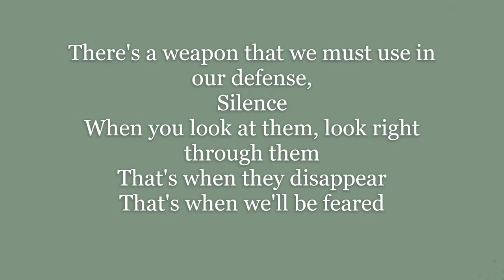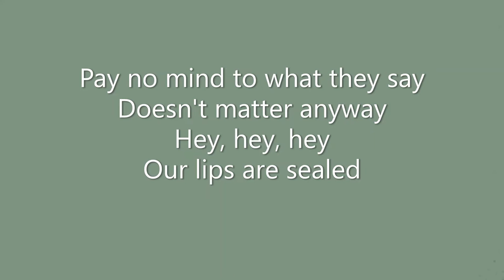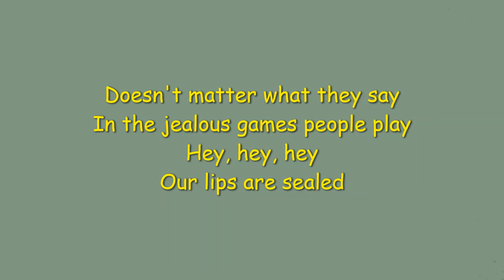The Go Go's Our Lips Are Sealed Lyrics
Can you hear them?
They talk about us telling lies
Well, that's no surprise
Can you see them?  See right through them
They have a shield, no secrets to reveal

Doesn't matter what they say
In the jealous games people play
Hey, hey, hey.
Our lips are sealed

There's a weapon that we must use in our defense,
Silence
When you look at them, look right through them
That's when they disappear
That's when we'll be feared

Hey, hey, hey
Pay no mind to what they say

Hush, my darling, don't you cry
Quiet, angel, forget their lies